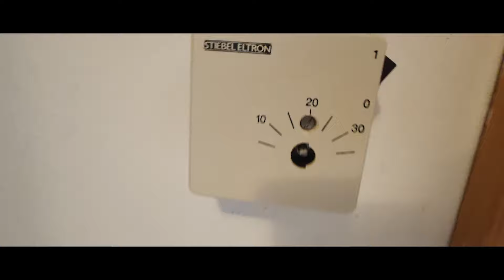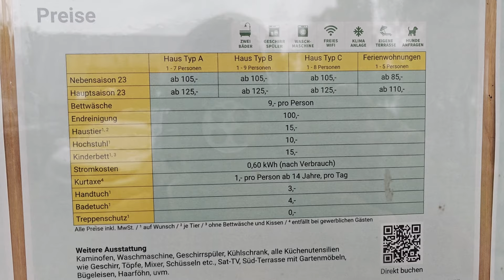Roomtour Nieheim | Natur-Ferienpark.de | Lan in Deutschland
Adresse: Frau Maurer
Güntersbergerstr 54
06493 Harzgerode
(Für BRIEFE & PAKETE)